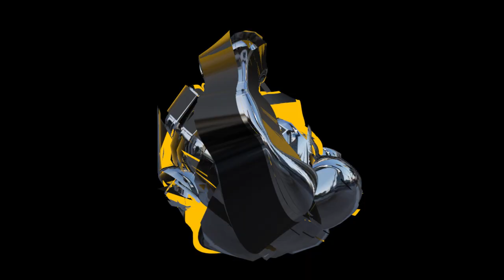Who Is Nate Harvey and Why Do His Athletes Use The Conjugate Method? | elitefts.com